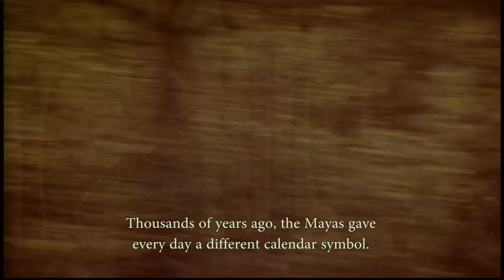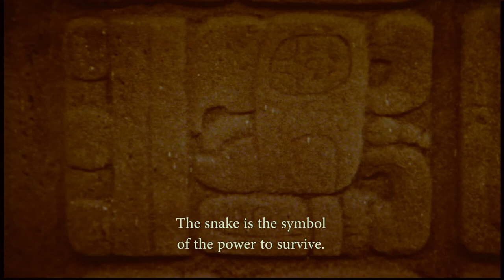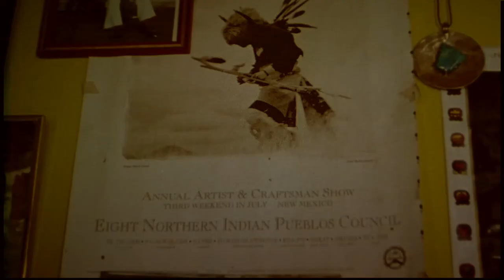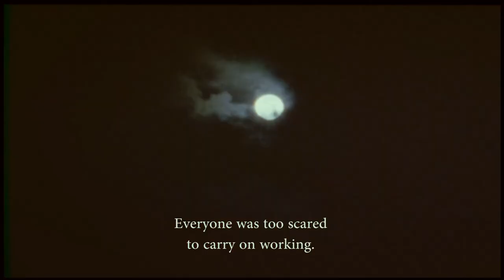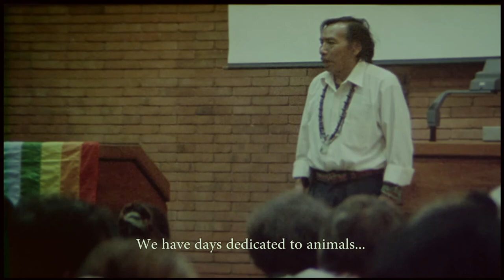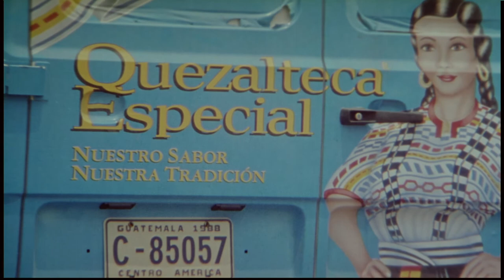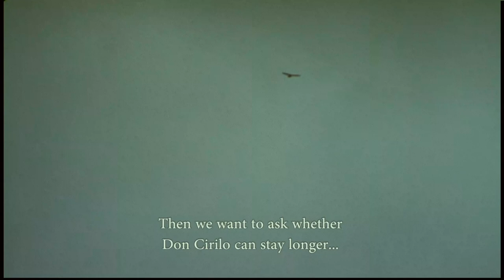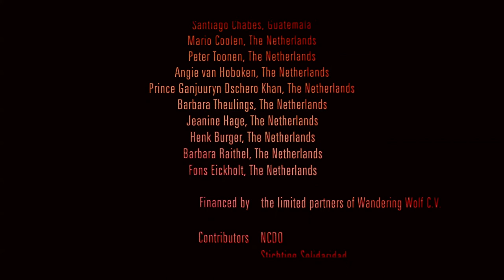The Year Zero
Indian prophecies about the future of mankind

Director and photographer Wiek Lenssen: “Here is my filmed portrait of two leading representatives of the Guatemalan Maya Indians, Don Julian and Don Cirilo Alejandro Perez Oxlaj.  They are medicine men, rainmakers and seers. I had the unique chance to follow them to a meeting of more than four hundred medicine men and women deep in the Colombian part of the Amazon rainforest, and film them there.
According  to ancient myths, and to the prophecies by the attending people, the period from this gathering (in 1997) up to 2012 (the Indian year zero) would be a time of both great change and awakening for the whole world

Now this intriguing anthropological document leaves us with many questions

Because… The Year Zero (2012) has passed. After seeing this movie we can conclude which prophecies came true and which not. But have we entered the period of the Fifth Sun? Are we in the new Maya count of 5200 years in which mankind will achieve world harmony? Have the Mayans lost track of the exact year zero? Or did we not enter this new era at all?

It is certain that the indigenous tribes that gathered in Colombia were talking about climate change, long before the scientist started to acknowledge this. The climate change is an  urgent call to change our ways of life…But what will we conclude in the decades to come? Will the human race really begin to redefine its position towards nature, our planet, the animals and towards each other, on a global scale?

Then we might conclude that after all we have indeed been transferred into the Fifth Sun.
If not… then may be all hope is lost for mankind. “

Credits:

35 mm  85 minutes
colour  5 reels
ratio 1:1.66

Production
Kleine Beer Film production/
JURA film for Wandering Wolf CV
Director, screenplay
Wiek Lenssen
Photography
Wiek Lenssen
Sound
Juan Bauer
Editors
Oscar de Waard, Berenike Rozgonyi
Narrator
Chris Kijne
Music
Walter Kamps
Executive producers
Ruud Monster, Jajn Heijs, Wouter Snip

Distributed by:
Wiek Lenssen Filmprodukties

Parkweg 1
5866 AD Swolgen
The Netherlands